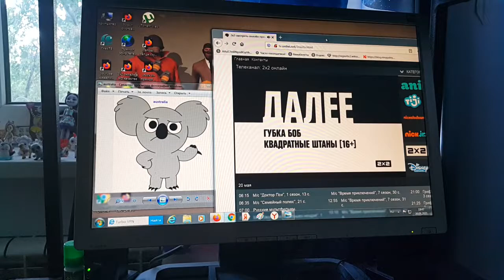ANIMAL WORLD AUSTRALIA 😎